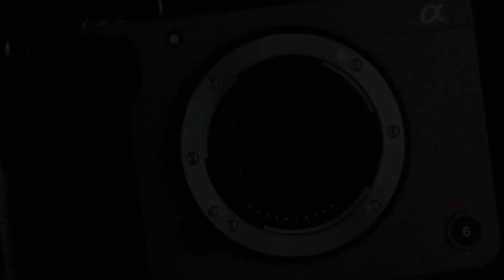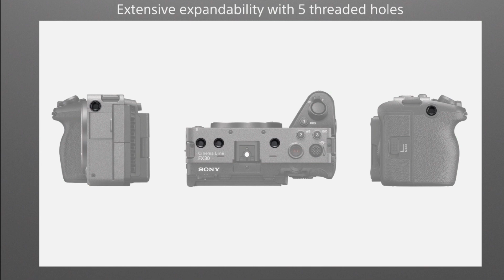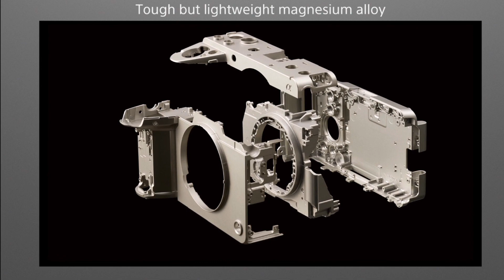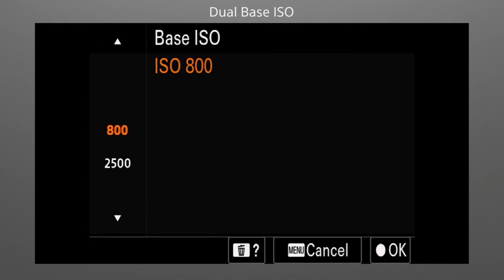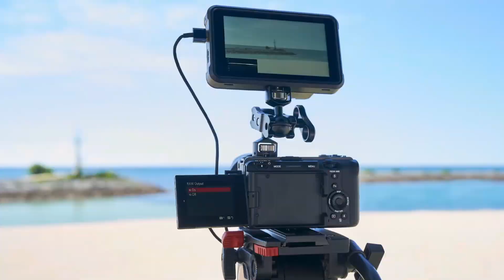Sony FX30 Full Preview | New Budget Filmmaking Camera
Camcorders
Sony NX80 -